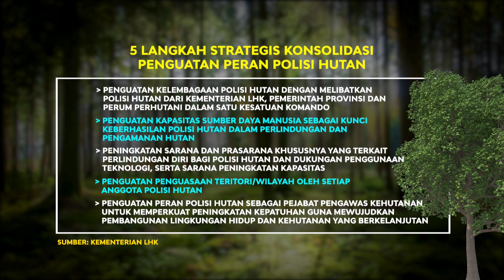PRESISI SIANG (29/12/2023) (1/5)